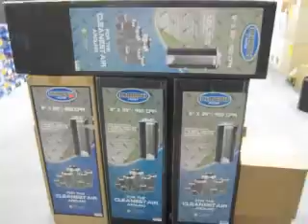Grow Big Hydroponics Thunder Storm EP1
Grow Big hydroponics is your number one stop for discount hydroponics products.